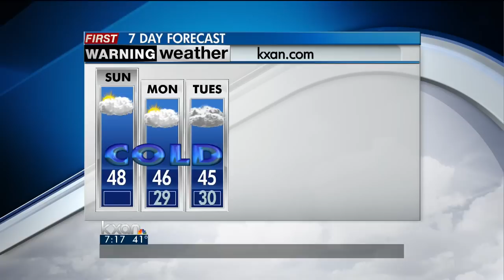First Warning Weather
First warning weather, 1/13/13, AM